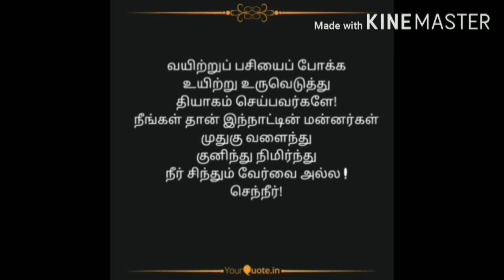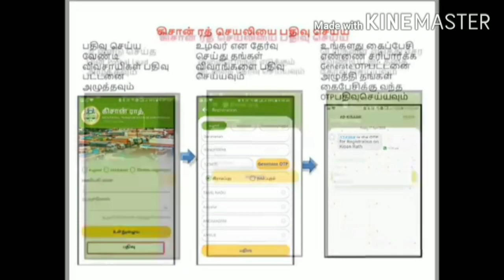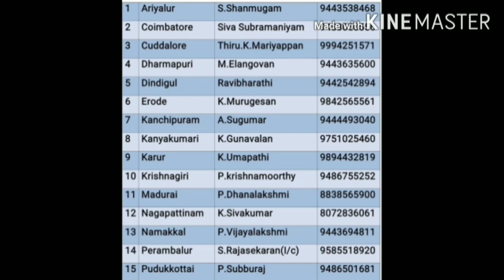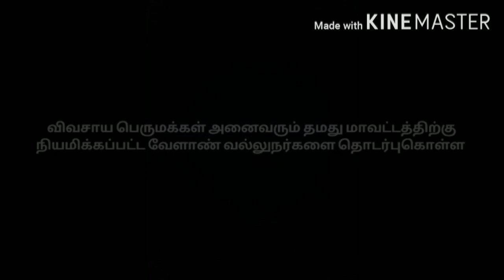Corona awareness campaign - series V - Tribute to farmers- AC&RI,Vazhavachanur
In order to know the service made my the government for farmers..Farmers are requested to use the helpline numbers provided on the video. விவசாயம் காப்போம் மீண்டு எழுவோம்..!!!..thanks to Indian government and tamilnadu govt and TNAU for this valuable service..